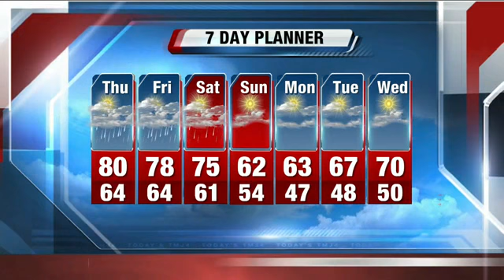Storm Team 4: Humid and hot, with more severe weather on the way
How much warmer will our days be this week while we wait for a full day without rain? Storm Team 4 tells you.